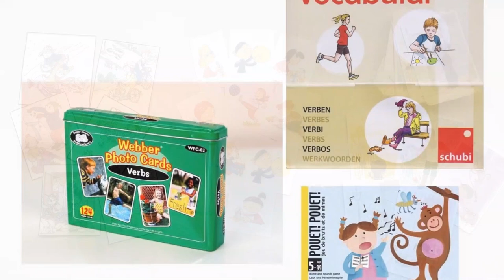CDIAP Parc Taulí. Joc amb infants per treballar la construcció de la frase.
Vídeo adreçat a famílies, tant usuàries del servei com si no, i a professionals de l’educació infantil que intervenen en el desenvolupament de l’infant de 0 a 6 anys.

En el següent vídeo us proposem treballar la construcció de la frase de manera divertida combinant un JOC D’ATZAR i TARGETES D’ACCIONS.

Esperem que us sigui útil i que pugueu compartir una bona estona amb els vostres infants a través del joc.